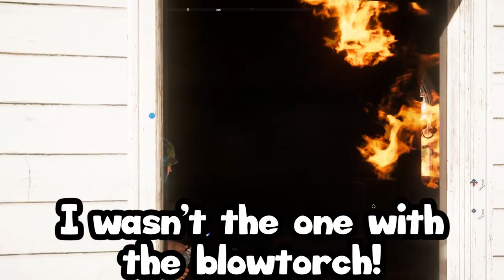Committing War Crimes in Far Cry 5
The crew is back for yet another disaster-filled video! Join Braingap and IsolationStreams as they play Far Cry 5 and venture across Hope County, leaving a trail of death, destruction, and violations of Geneva Conventions in their wake. This episode of Idiots Play features rocket-propelled shovels, bears on fire, and a Paul Walker joke (sorry).

As a small creator, every little bit goes a long way.